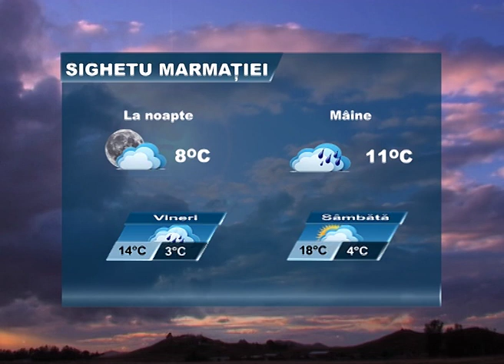METEO 24 APRILIE